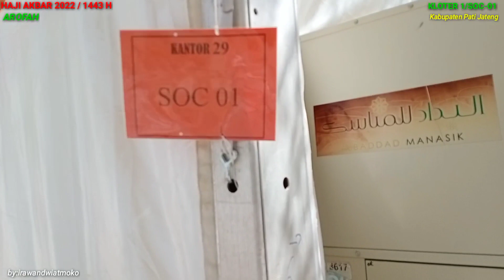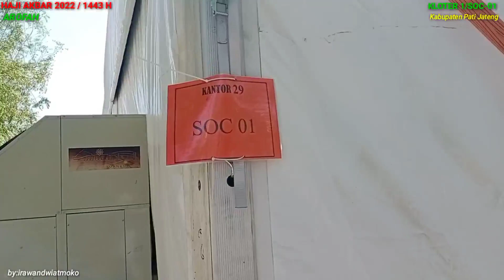ALHAMDULILLAH, FASILITAS WAH DI TENDA AROFAH. HAJI AKBAR 2022 M / 1443 H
Puji syukur kehadirat Allah SWT.
Kami sangat bersyukur atas nikmat dan karunianya, sehingga kami bisa melaksanakan ibadah haji dengan lancar dan diberikan keselamatan pada musim haji tahun 2022 M/1443 H ini.

Alhamdulillah jamaah Kabupaten Pati yang tergabung di Kloter 1/SOC-01 tetap utuh, sehat, dan selamat mulai berangkat ke tanah suci hingga kembali ke tanah air.

Semoga kami bisa memperoleh predikat haji mabrur/mabruroh. Aamiin...🤲🤲

Video ini kami buat bukan bermaksud riya/pamer, kami berharap video ini bisa menjadi referensi atau informasi yang valid dan terkini bagi saudara² kami yang membutuhkan.

Sebagai manusia biasa tidak lupa kami mohon maaf apabila masih ada kekurangan atau kesalahan dalam video ini.

Kami berharap, mudah-mudahan bermanfaat.

Terima kasih khususon buat Bapak H. Mohamad Nabhan Ulinnuha yang telah berkenan memberikan ijin video rekamannya untuk melengkapi video yang kami unggah ini.

TERIMA KASIH.